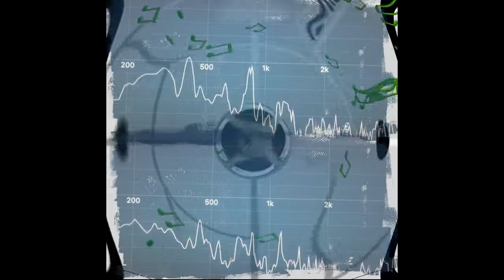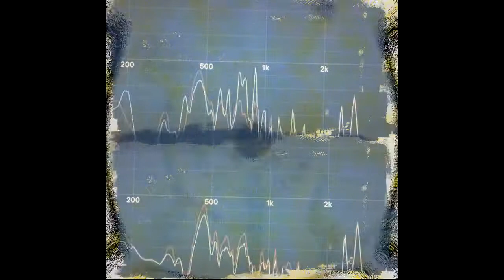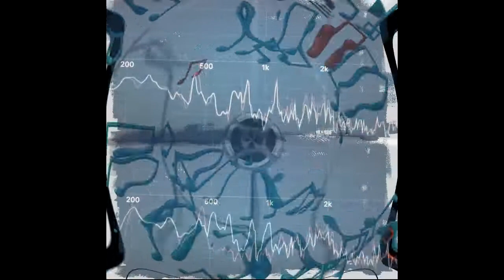There Should be no F#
New song from 'die Schwestern der Melodie'